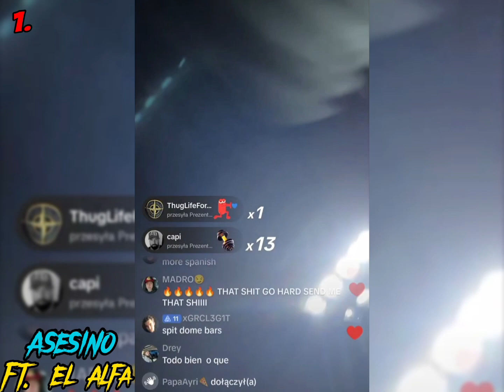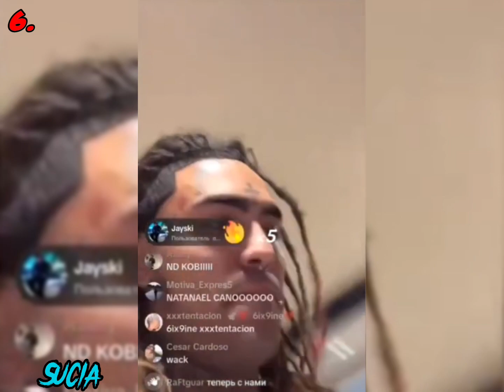Lil Pump - Spanish Album (All Possible Snippets)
0. Intro | 0:00 - 0:28

1. Asesino ft. El Alfa | 0:28 - 1:06

2. Care Monda | 1:06 - 1:44

3. La Isla | 1:44 - 2:06

4. Ra | 2:06 - 2:21

5. The Mojo ft. Ovi | 2:21 - 2:30

6. Sucia (El Taliban OG) | 2:30 - 4:22

7. El Taliban ft. Farina | 4:22 - 4:42